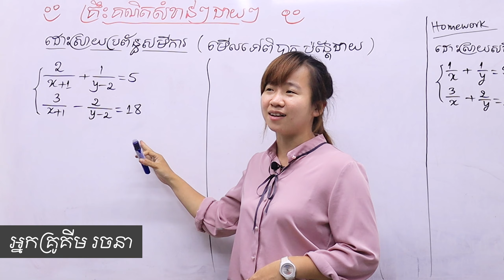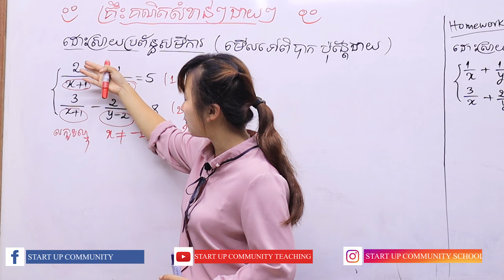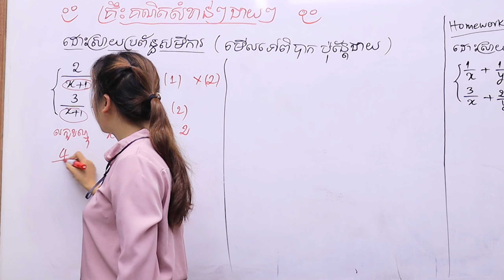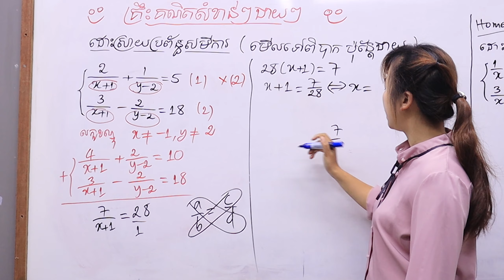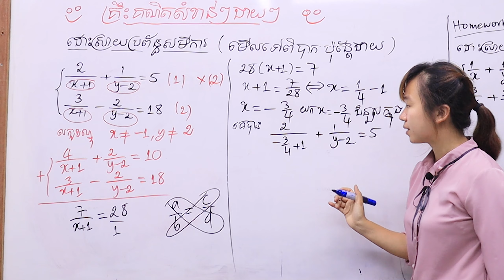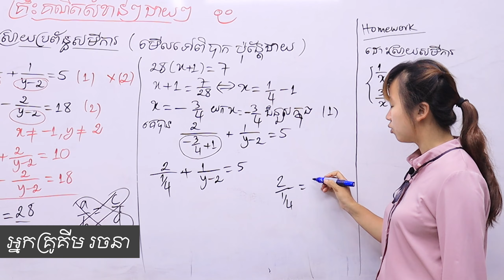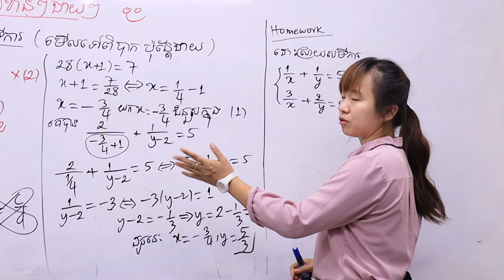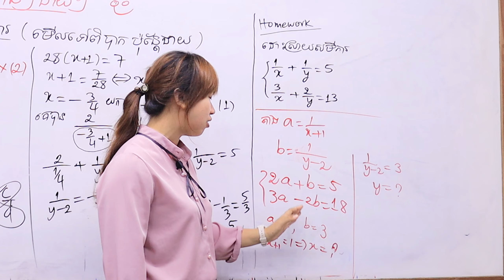គ្រឹះគណិតសំខាន់ងាយៗ "ប្រព័ន្ធសមីការ"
គ្រឹះគណិតសំខាន់ងាយៗ "ប្រព័ន្ធសមីកា
ពន្យល់ដោយអ្នកគ្រូ គីម រចនា គ្រូបង្វឹកនៃសាលា Start Up Community

បច្ចុប្បន្ននេះសាលាបង្វឹក Start Up Community មានទទួលបង្វឹកសិស្សតាម Online ចាប់ពីថ្នាក់ទី៥ ដល់១២ លើមុខវិទ្យា គណិត រូប គីម និងជីវ។ ហើយប្អូនៗអាចចុះឈ្មោះចូលរៀនបាន ទោះបីជាប្អូនស្ថិតនៅ រាជធានីភ្នំពេញ តាមបណ្តាលខេត្ត ឫតំបន់ឆ្ងាយក៏ដោយ។

ទំនាក់ទំនងបង្វឹកតាម Online តាមរយៈទូរស័ព្ទលេខ : ☎️📞 (Smart) 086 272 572 / (Cellcard) 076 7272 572